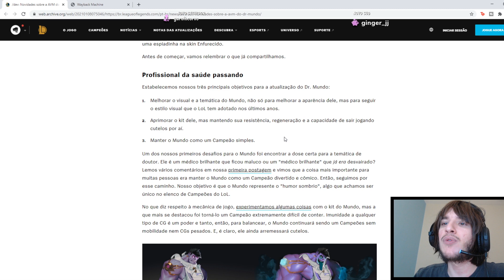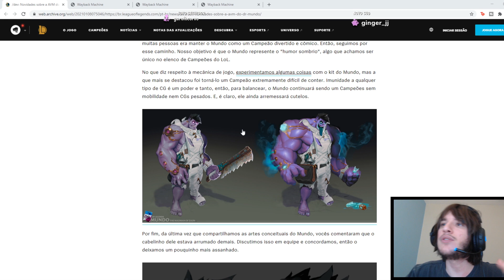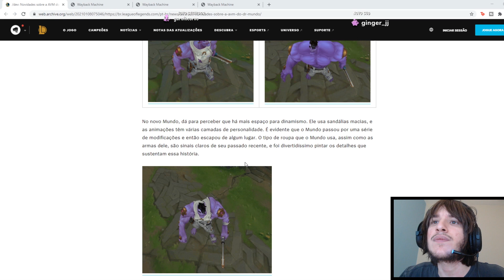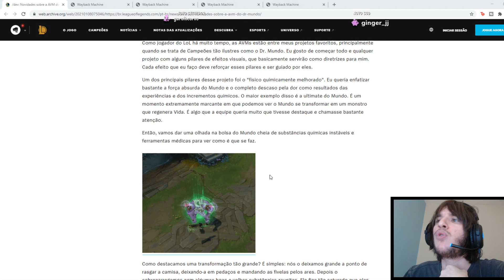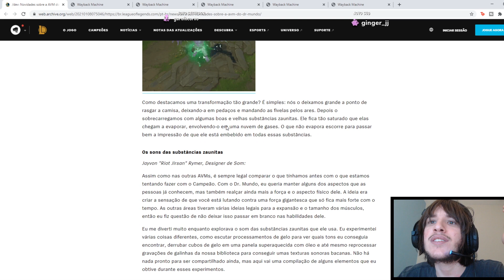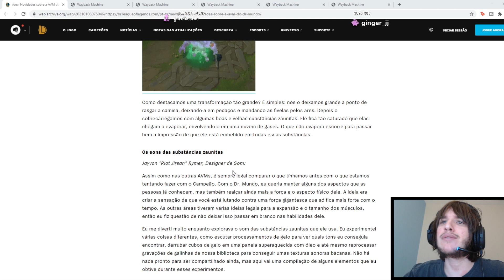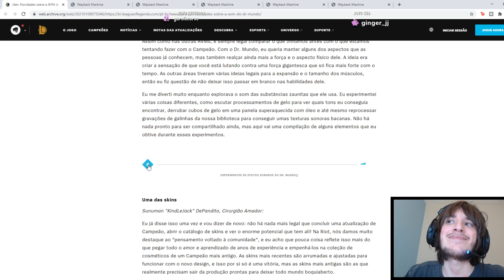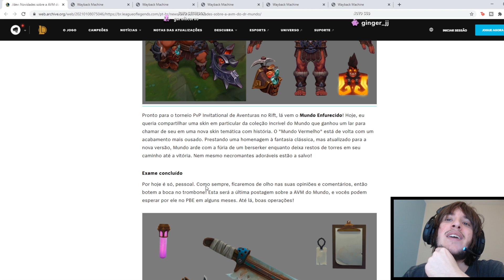REWORK DR MUNDO! REWORK MUNDO 2021 (LOL)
Rework do dr mundo foi vazado hoje de madrugada!

O que acharam do Novo Dr.Mundo?